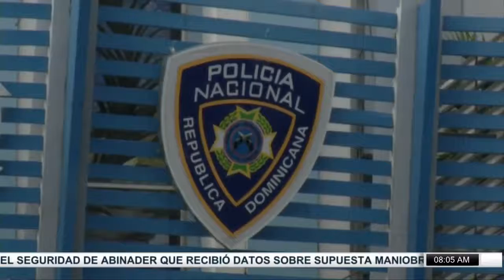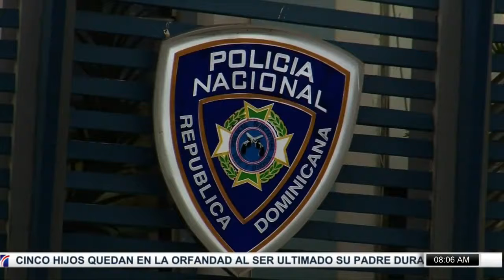Empleado de telefónica reveló supuesta manipulación de equipos del voto automatizado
Luis Abinader: "Suspensión de comicios es indignante e injustificada". Sus declaraciones aquí.